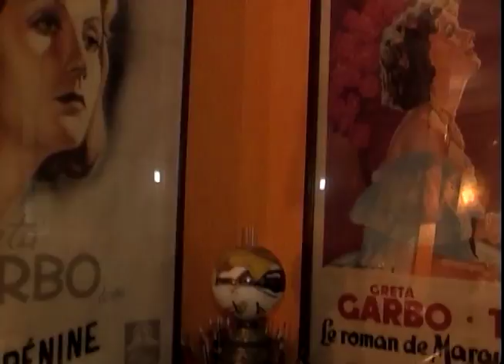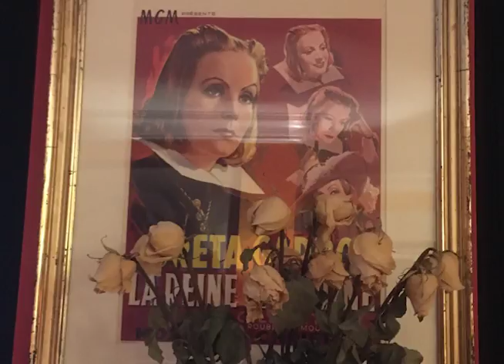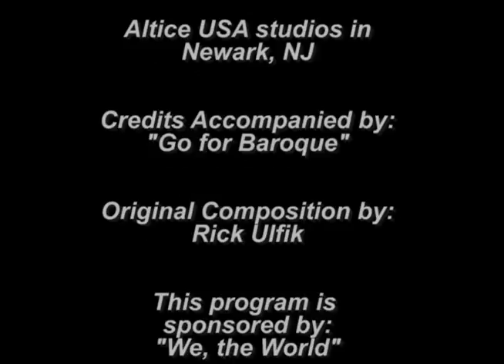The magic of movies with film historian Foster Hirsch.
Foster Hirsch is a national treasure.  The Brooklyn College professor helped pioneer the very discipline of cinema studies.  A beloved figure on the cinema lecture circuit, few people in the world can speak or write about film in as compelling and engaging a manner.  We caught up with professor Hirsch in his lovely Greenwich Village home for a dialogue on his favorite films, and on the state of movies today.  A special fan of Hollywood’s Golden Age (the world awaits his big book on the 1950s!), he issues a stinging rebuke of the current Marvel Comics fad; even calling on a 20-year ban on special effects!  Here’s a rare opportunity to spend time with a brilliant and humane film educator, in the comfort of his home, including a peek at his movie memorabilia.  Filmed in the glow of a lamp that belonged to Greta Garbo!  A must for film lovers.  Watch and learn.

Episode No. 179.  February 24, 2018